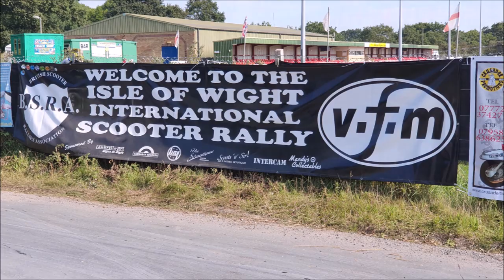Isle of wight scooter rally 2019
THE DUALERS